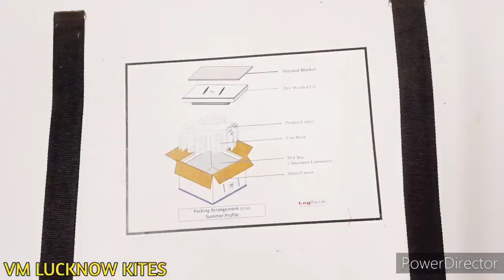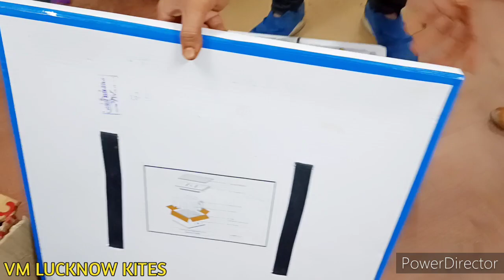SHALU KITE ZONE II LUCKNOW KITE SHOP II UNBOXING OF BRANDED KITES II VM LUCKNOW KITE II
Hello friends
Aj fir mai  apke liye bahot intresting  vedio laya hu is vedio me aj mai apko SHALU KITE ZONE par unboxing dikhane wala hu jo ki Ashiyaana kite club ke senior member Mr .Raj ,Mr Asad aur Speed Kite club ke captain Mr Tabish ke dwara hui hai to vedio ko poora dekhiyega aur achha lage to like kariyega aur mere channel ko subscribe karna bilkul bhi mat bhuliyega .thanku for your love and support 🙏🙏